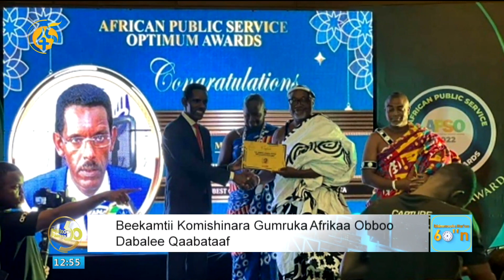Dhimmoota Guyyaa Har'aa Sekoondii 60'n